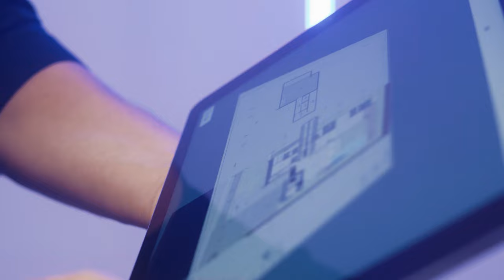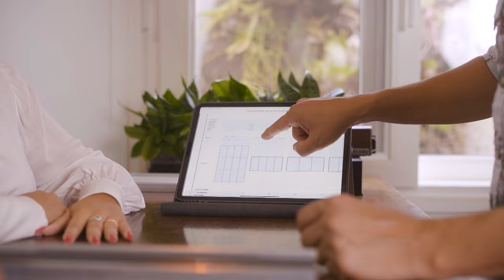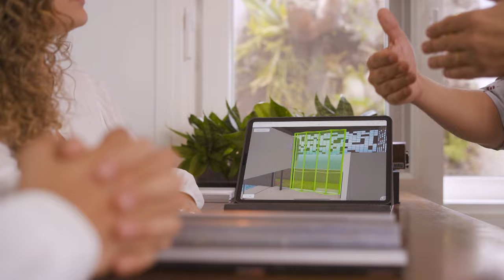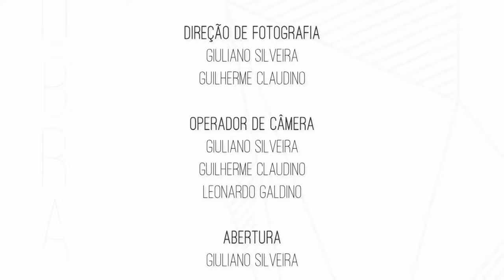A Surpresa - Magia da Obra EP18 | Lelinha Gentil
Confiram no vídeo de hoje o 18º episódio do nosso reality Magia Da Obra!